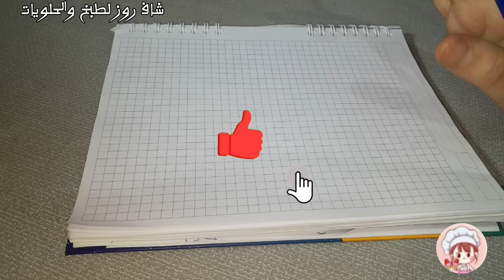تجنبي هذا الخطأ👈الطريقة الافضل على اليوتيوب لحل مشاكلة المالية ووداعا لديون.تقسيم شهرية 2ملاين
تجنبي هذا الخطأ👈الطريقة الافضل على اليوتيوب لحل مشاكلة المالية وداعا لديون.تقسيم سهرية 2ملاين
تقسيم شهرية 2ملاين. تقسيم شهرية 2ملاين.
تقسيم شهرية 2ملاين بطريقة مجربة.كيفية تقسيم شهرية 2ملاين .كيف نقسم شهرية2ملاين لتكفينا مدة شهر كامل بدون ديون او احتياج.طريقة تقسيم ميزانية ملاين2 على مدار الشهري من اجل التوفير واندير التاويل
قناة شاف روز لطبخ والحلويات
هي قناة متخصصة في تقديم مجموعة من الوصفات  واطباق من ماكولات وحلويات العصرية والتقليدية واطباق وبعض تدابير منزلية والمشتريات الشهرية والمشتريات الاسبوعية للمطبخ وايضا جدول للاكل لتسهيل نمط المعيشة وتقسيم الميزانية الشهرية والوصفات الطبيعية والمستلزمات المطبخ الكهرومنزلية واواني مع تحضيرات رمضان من مشتريات للمطبخ بالاضافة الى تحضيرات العيد و تقترح مشاريع منزلية وبطريقة بسيطة ودائما تسعى الى ارضاء جمهورنا

شاف-روز-لطبخ-و-الحلويات
تقسيم-شهرية
تقسيم-الميزانية
تقسيم-مصروف-البيت
ميزانية-البيت
تقسيم-ميزانيه-البيت